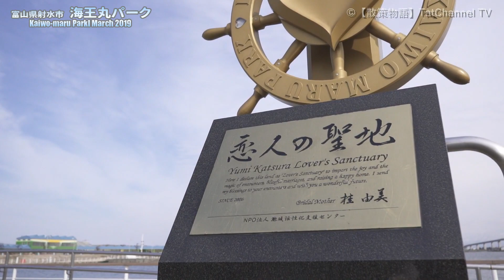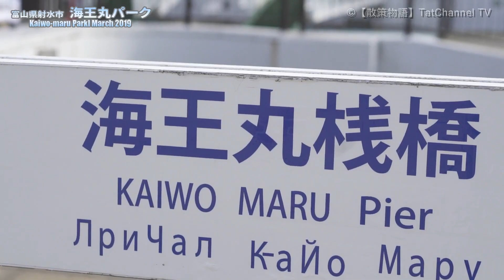【散策物語】 ぶらり海王丸パーク March, 2019 ～富山県射水市～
2019年3月19日収録。
この収録後、デリカ君のスターターが. 。